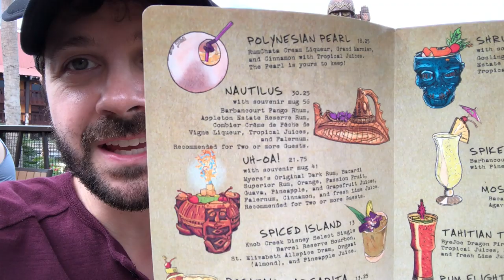Trader Sam's in Walt Disney World at The Polynesian! - Vlogmas Day 21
I checked out Trader Sam's at The Polynesian in Walt Disney World!

Maxwell Glick has been creating magic on the Internet for years! His channel “mrcheezypop” is a family friendly destination where he takes you on magical adventures in happiness. From tips and tricks at Disney Theme Parks, to trying the latest food and drink all over the world, to sharing his own life in Los Angeles, Max brings a much needed dose of positivity to viewers. He’s also an award winning actor and voice actor starring in the Emmy Award winning The Lizzie Bennet Diaries, appearing on numerous TV shows such as The Office, Castle, The Mentalist, and Timeless, has recorded voice work for major companies like Nickelodeon and Hasbro, Marvel, LEGO, and has recorded over 100 audiobooks, winning multiple awards for his work.

FANMAIL:
Maxwell Glick
1158 26th St.